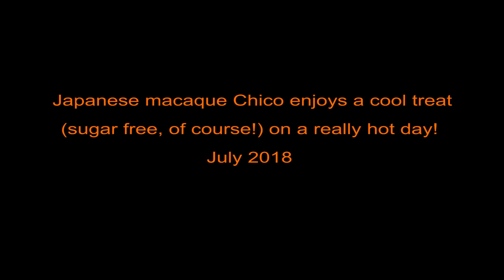Bear Creek Sanctuary - Chico Eats a Popsicle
Japanese macaque Chico eats a popsicle (sugar free, of course!) on a super hot day in July of 2018.

We are a Private Foundation registered charity exotic wildlife sanctuary in Barrie, Ontario, Canada. We rescue confiscated exotic animals, zoo surplus animals, and animals that are surrendered or confiscated for many reasons.